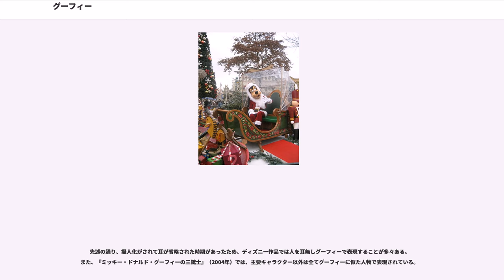グーフィー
グーフィー ("Goofy") は、犬をモチーフとしたディズニーアニメのキャラクター。両利き。本名はグーフィー・グーフ ("Goofy Goof") 。

初めて出演した映画は1932年5月25日公開の『ミッキー一座』。このとき、観客席でピーナッツを食べながらばか笑いをしていた犬がディピー・ダウグ ("Dippy Dawg") で、グーフィーはこのディピー・ダウグと同一のキャラクターである。グーフィーという名前がついたのはそれから2年後、1934年8月11日公開の『ミッキーの芝居見物』でのことだった。1939年3月17日公開の『グーフィーの釣り天狗』では短編初主演を果たす。

長編映画初主演作品。米1995年公開。78分。

アニメ内でホイールキャップ、皿などの必要の無いものまで食べるという場面があること、容姿などから、犬ではなく狼であるという説を主張している者がいる。しかし、当時のアニメーターであるウォード・キンボールが生前の2000年にインタビューで犬だと答えていることや、今日のスタッフが犬であるという理解をしたうえで作品を製作しているので、実際にはイヌである。

年齢は設定されていないが10代（作品登場の時期により12歳～22歳と、大きく変動している）の息子を持つことから、ミッキーマウスやドナルドダックよりも年長と思われる。また、公式や作中などではミッキーとドナルドが親友ということになっているが近年の作品などで喧嘩をしたり、対立したりすることが多く、元々、ミッキーとの付き合いもグーフィーのほうが長いので本当の意味での親友はグーフィーでドナルドはどちらかというと悪友にあたる。

スポーツを題材にした短編にも多数出演しているので、スポーツ万能だと思うファンが多い。しかし、スポーツで活躍するグーフィーは意外とほとんど本人ではない。本人自らやる作品は派手なミスが多く、決して得意というわけではない。一部の紹介でも「あまり得意ではない」と紹介されることもあり、『グーフィー・ムービー』でも息子のマックスにすら「世界一運動オンチ」とまで言われた。教室シリーズでは、必ずグーフィー（もしくはグーフィに似た男）専用のナレーターが登場し、グーフィーに突っ込みをいれている。クラシック短編映画では大平透、ハウス・オブ・マウスのコーナーアニメでは堀内賢雄が担当しているが、堀内が演じる新ナレーターは旧ナレーターに比べやや口が悪く、彼の助言もほとんどがグーフィーを悲惨な目に遭わせることもしばしば。

同じく犬をモチーフとされているキャラクターであるプルートとの違いは、擬人化されていることにある。つまり二足歩行をし、言葉をしゃべる。グーフィーが主人公の短編アニメは、仕事や家庭を持ち趣味に勤しむという成人男性をテーマにしたものが多い。擬人化が進んで耳が省略されていた時期もあった。

「パパはグーフィー」の作中では、ピートとその奥さんのペグと学生時代からの友人ということになっている。

家は一戸建てだが、短編作品の中ではハウストレーラーのようなワンルームの家に住んでいることもある。

平和を好むのんびりとした性格が特徴。おとぼけでどんなことでも信じてしまうほどのお人好し。しかし、悪気はないがおっちょこちょいで、極めてミスが多い。そのためドナルドやピート、ミッキー、チップとデールを始めとする周りに迷惑をかけることが多々ある。ドナルド以上に派手な失敗をするがドナルドとは違い、失敗してものほほんとしていることが多い。また、早口を聞き取れないことがあり、時々おかしな返事をすることも。息子のマックスが絡むと父親らしいまともな発言をすることも多い。また先祖代々からドジで素直な性格が受け継がれていることが「パパはグーフィー」で明らかになった。

味音痴なのか、他の人はまずいと思っている食べ物を喜んで食べていることがある。他にも「塩水も飲んでも塩が足りない」と塩を加えたり、フォークや食器なども平気で食べる。本人が作る料理もあまりおいしくないらしい。

ハウス・オブ・マウス内で放送された『pitcrew』では、悪意はないが仕事用の車を壊し、周囲のイライラの元となった。『グーフィーの自動車狂時代』では車に乗ると性格が大きく変わり、その状態はドナルドの性格よりも酷い（ハウス・オブ・マウスでは、マックスにこの映像がグーフィーの私生活の模様であると紹介されていた。しかし、性格が変わっているのはグーフィーが演じて...